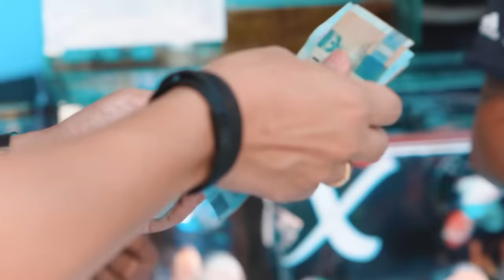KASIH LUCKY IKAN NEON BISA NYALA!!